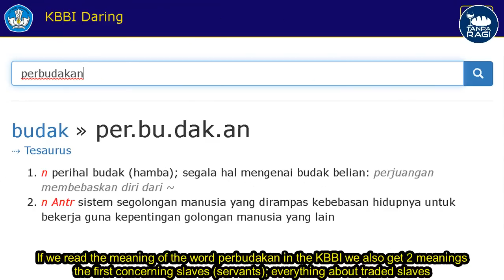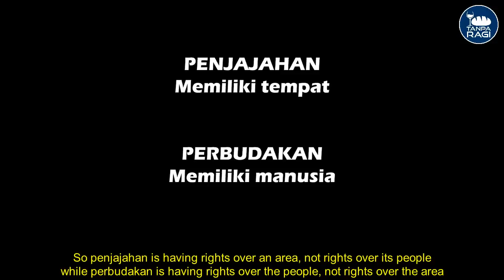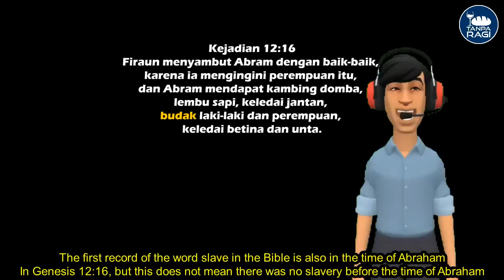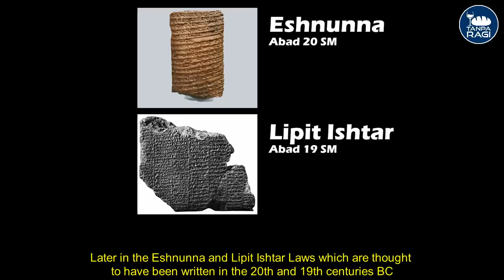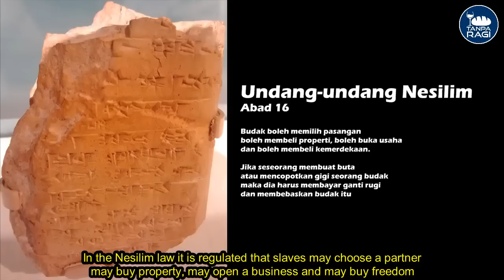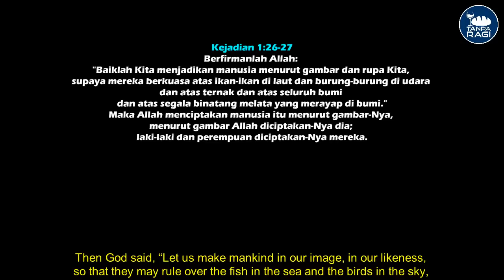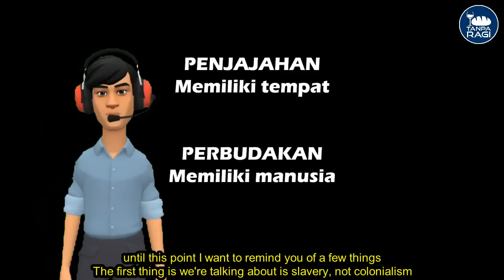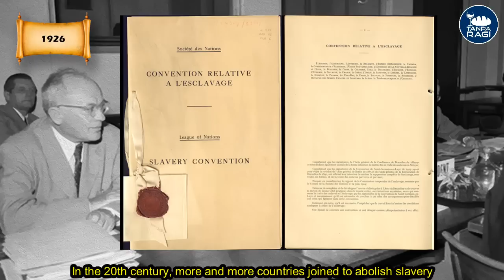SEJARAH HILANGNYA PERBUDAKAN DARI SELURUH DUNIA